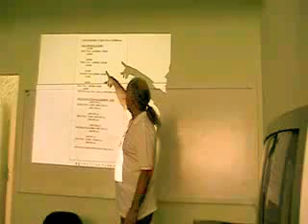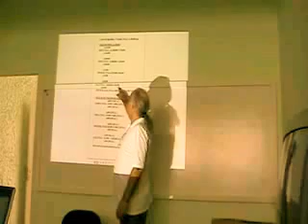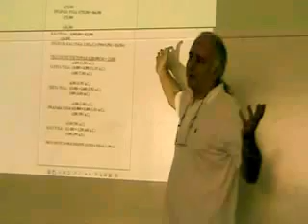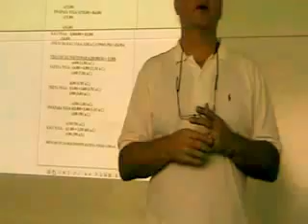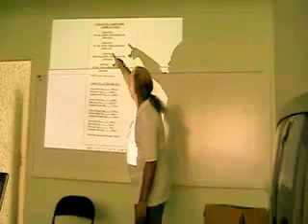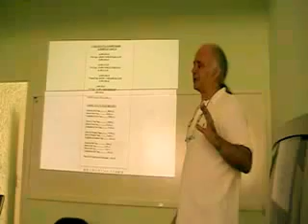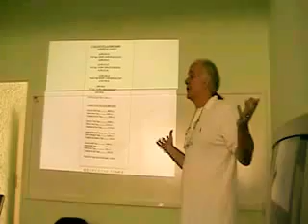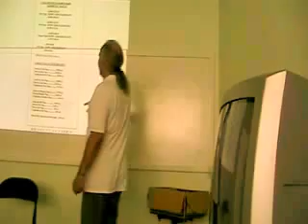Astrologia e Nova Consciência - parte 9/14